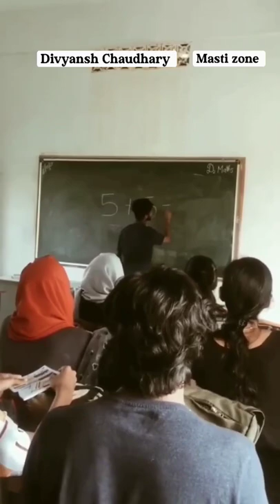School life short videos ||full masti|| Masti zone|| Divyansh Chaudhary